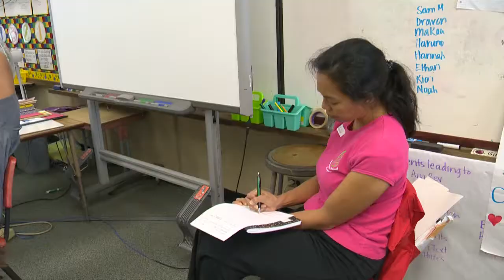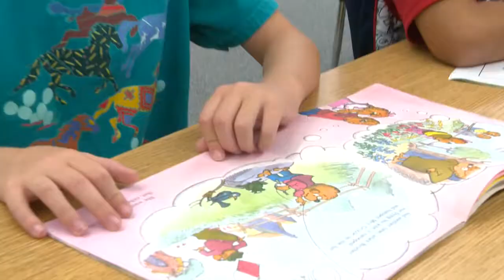Lab Cohorts, Kailua-Kalaheo Complex Area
The goal of the Teaching Lab Cohort in Kailua-Kalaheo was to support teachers through the formative assessment process and thereby boost student achievement. Through collaboration, the teachers pick up best practices from each other and solve challenges they're facing in the classroom.